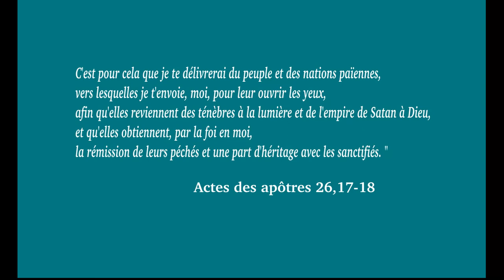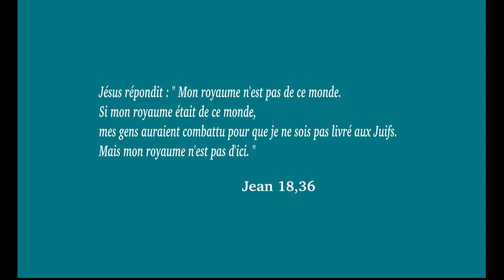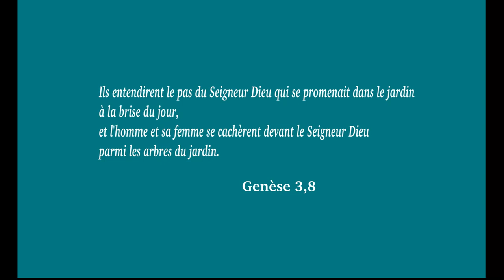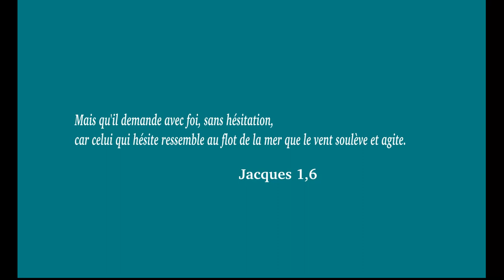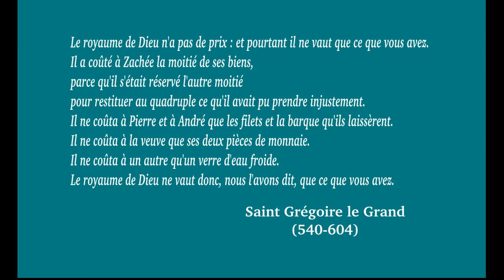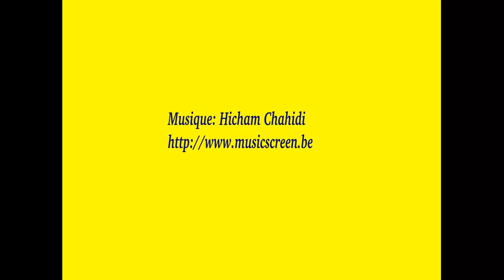Laissant tout ils le suivirent